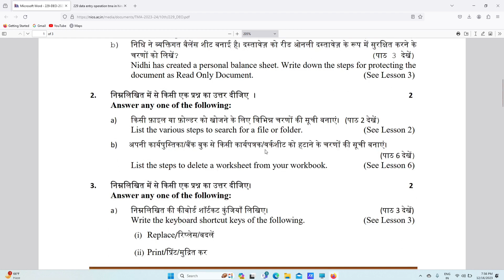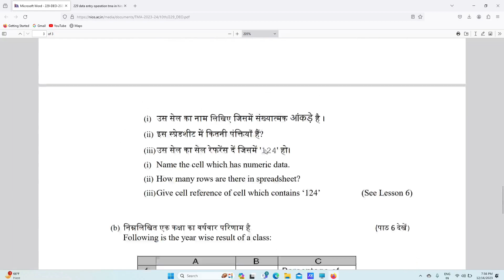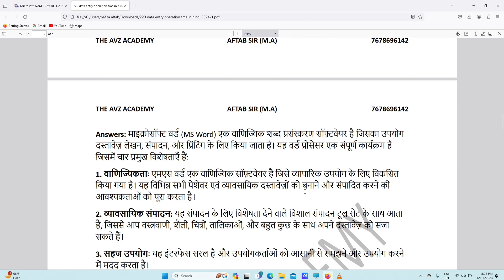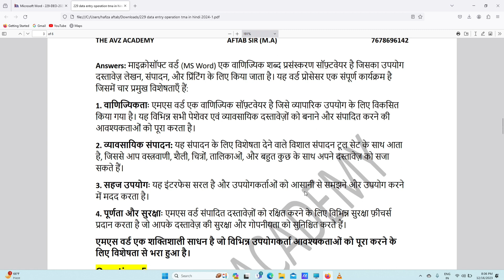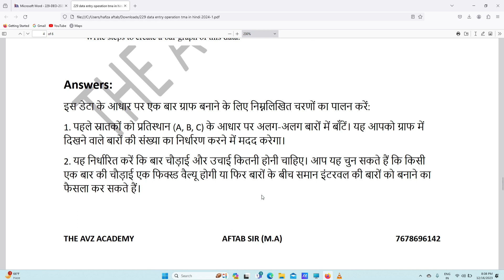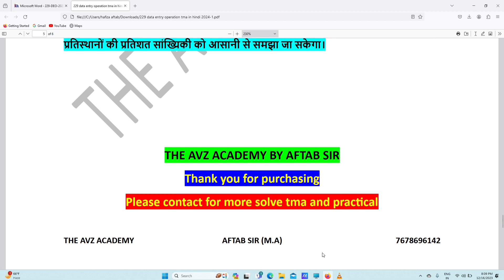Nios Data Entry Operation 229 TMA 2023-2024 For 10th In Hindi || 229 Full Solve TMA In Hindi #229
NIOS SERVICE
1- SOLVED ASSIGNMENT TYPING PDF,
2- HAND WRITTEN SCAN COPY FOR ONLINE SUBMIT,
3- HAND WRITTEN HARD COPY

ji
Facebook Per Follow kare .👇👇👇 Free TMA For All Subject

nios Data entry operations 229 tma solved 2023-24 class 10 | nios Data entry operations 229 solved assignment 2024 in Hindi | Data entry operations-229

 TUTOR MARK ASSIGNMENT | T.M.A | 2023-24 | NIOS | SECONDARY | Data entry operations (229) | FULLY SOLVED

nios Data entry operations 229 assignment solved 2024,
nios Data entry operations 229 tma solved 2024,
Data entry operations 229,
Data entry operations229,
nios tma solved 2023-24 class 10 Data entry operations 229,
nios Data entry operations tma solved assignment 2023-24,
229 nios tma 2023-24 in Hindi,
nios tma solved 2023-24 class 10 Data entry operations,
10th Data entry operations tma 2024 in Hindi,
nios Data entry operations tma 2024,
Data entry operations 229 tma solved for 10th 2024,